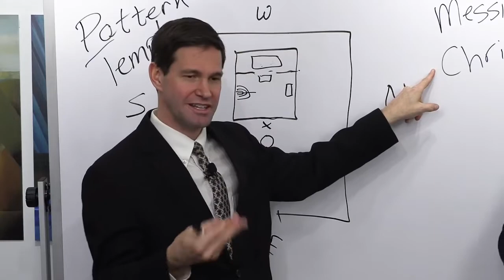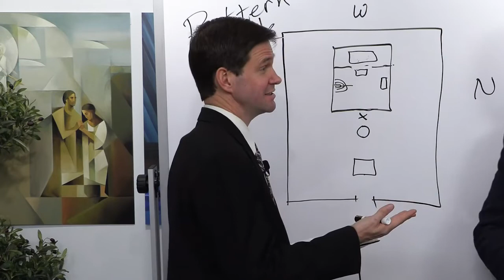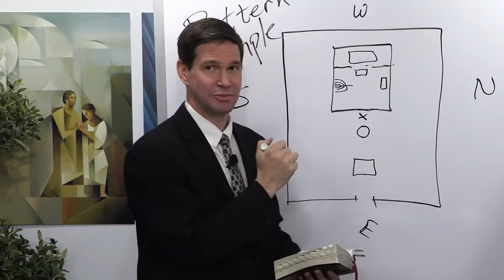Anoint Word Study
Tyler Griffin and Taylor Halverson do word study on Anoint